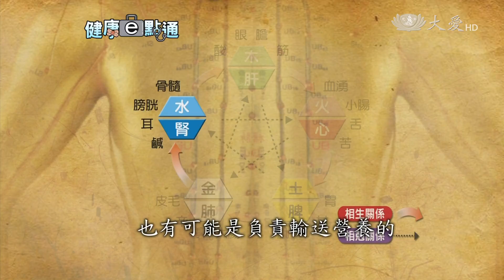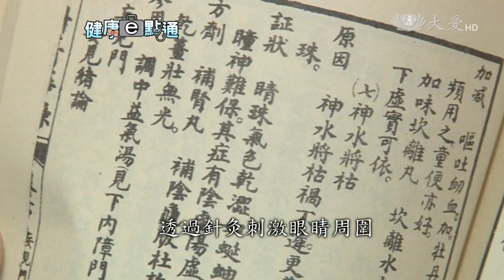上班族眼乾澀竟然是這個原因....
大眾對於乾眼症的認知，是淚液分泌不足導致。從中醫的角度來看，其實乾眼症不只是眼睛的問題，也有可能跟身體的經絡有關。透過針灸方式，疏通眼睛周圍及其他相關的穴位，對乾眼症的治療也有很好的效果。